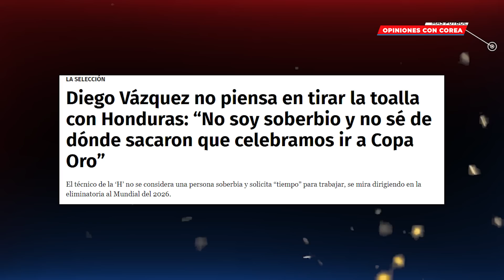DIEGO VÁZQUEZ CALLA A CARLOS PAVÓN Y PIDE DIRIGIR LAS ELIMINATORIAS DEL MUNDIAL 2026😱